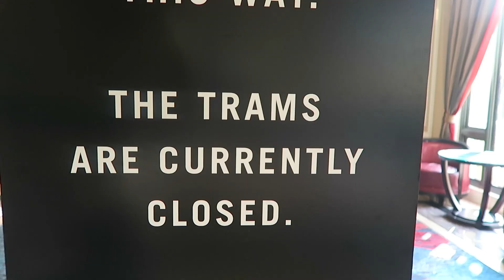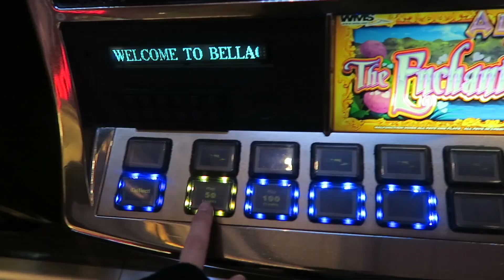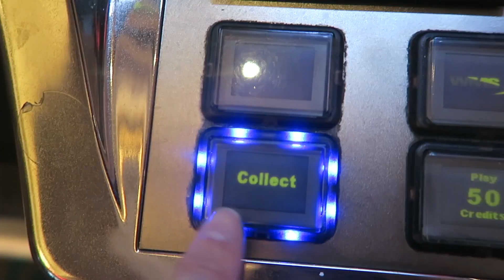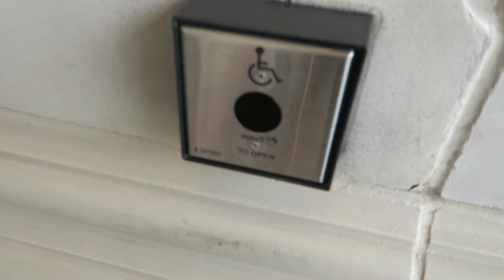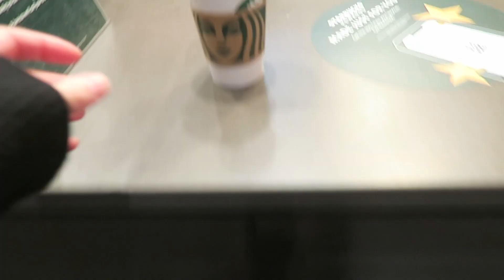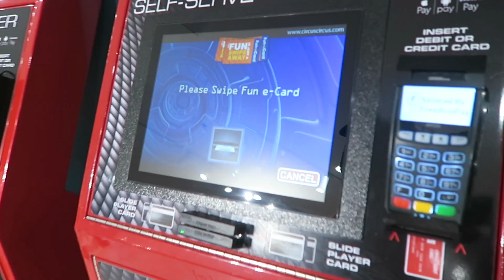VISITING LAS VEGAS DURING COVID // Family Vlog // DITL of a Family Trip to Vegas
Lucas' birthday is on Monday, so we're spending the weekend in Vegas! Find out what it's like spending the day in Vegas during the COVID pandemic.  Love you guys!

chelsea_ellington7
lucasthe3rd

Luke_Dawg
Pink_Lady7